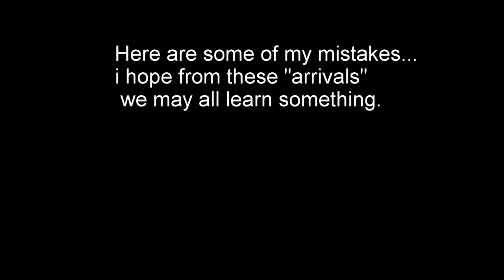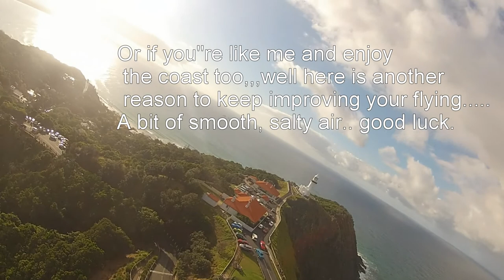My crashes and other fun!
Six landing mistakes and some glimpses of why we keep flying...